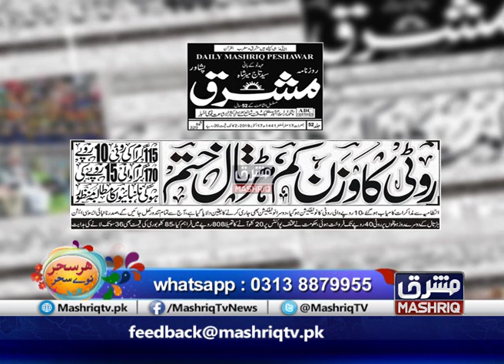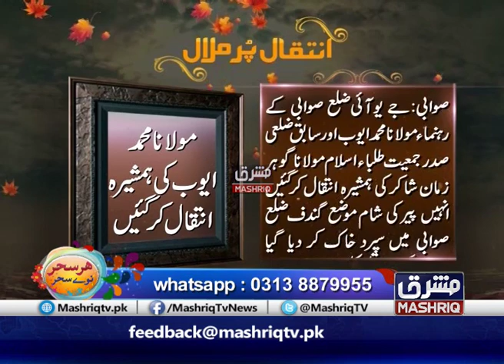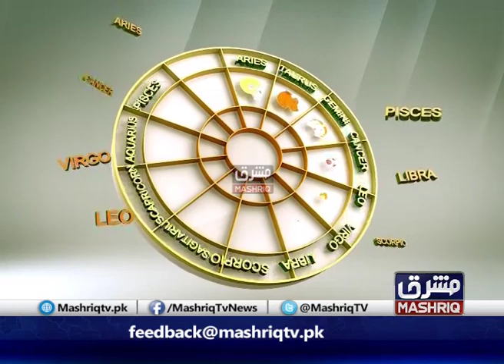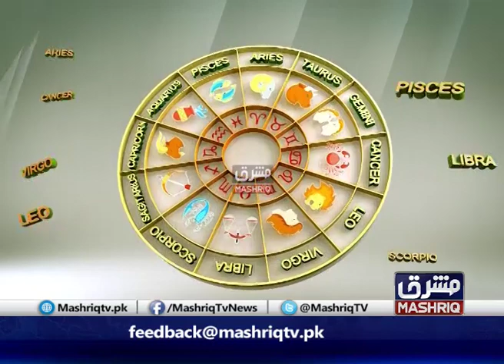Morning Show | Har Sahar Naway Sahar | 22nd-January-2020 | Mashriq TV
Har Sahar Naway Sahar is Mashriq TV's Pashto Morning Show. You can watch this Morning Show every Monday to Friday live from 09:00 am to 12:00 pm only on Pakistan's first and only TV Channel that onairs from Peshawar in Pashto language (Mashriq TV). This show is hosted by Zakia Khan and co hosts are Muhammad Irshad and Ijaz Khan. Har Sahar Naway Sahar is a mixture of entertainment, news, culture, and infotainment related to Khyber Pakhtunkhwa especially Peshawar. If you want to entertain and update yourselves about latest happenings around you in Peshawar and Khyber Pakhutnkhwa, tune in to Mashriq TV's popular Pashto Morning Show Har Sahar Naway Sahar with Zakia Khan.